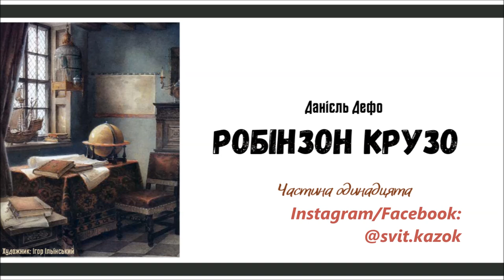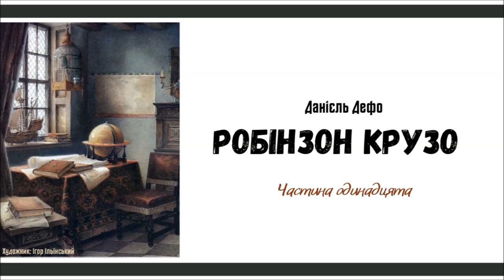11.РОБІНЗОН_КРУЗО (Данієль Дефо) - частина ОДИНАДЦЯТА (АУДІОКНИГА) - [ЗАКЛЮЧНА]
"Ніколи не нехтуйте таємничим передчуттям, яке перестерігає вас про небезпеку, навіть тоді, коли вам здається, що немає ніяких підстав чекати її.

Що передчуття бувають у кожного з нас, не буде заперечувати жодна хоч трохи спостережлива людина. Не можна сумніватися в тому, що такі перестороги внутрішнього голосу є виявами невидимого світу і доказом спілкування між душами.

 І коли таємний голос застерігає нас про небезпеку, то чому не припустити, що він іде від доброзичливої до нас сили (вищої чи нижчої та підлеглої — все одно) і що його нам дано для нашого ж блага?"
(Данієль Дефо "Робінзон Крузо")

АУДІОКНИГА (всі частини)